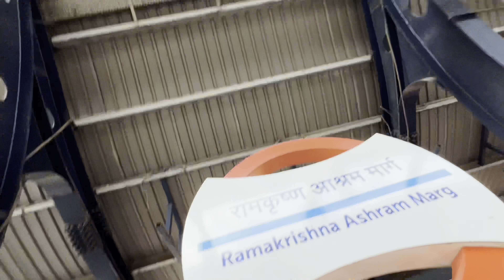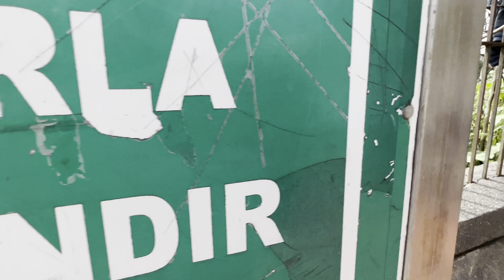Delhi Darshan Vlog | Vlog-124 | That Shine Girl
Delhi Darshan Vlog
Delhi Vlog
Vlogging
Daily vlogging